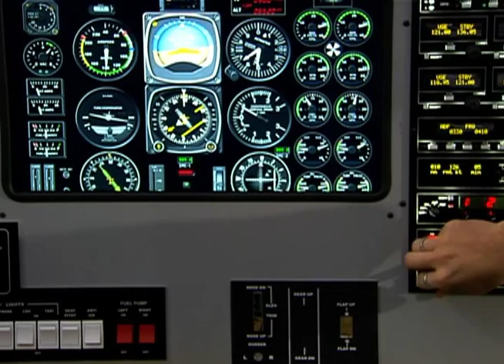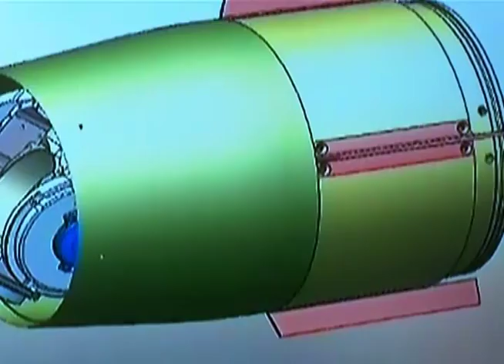Exposição em Brasília mostra equipamentos desenvolvidos pela indústria de defesa nacional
NBR NOTÍCIAS - 17.08.12: A Base Aérea de Brasília está sediando uma exposição onde o visitante pode conhecer alguns dos equipamentos desenvolvidos pela indústria de defesa nacional, como aviões, armamentos, radares e computadores. Cerca de 50 empresas mostram inovações tecnológicas que são produzidas pelo setor.